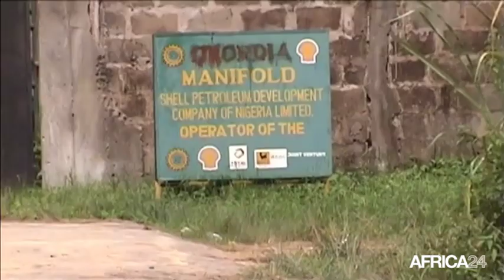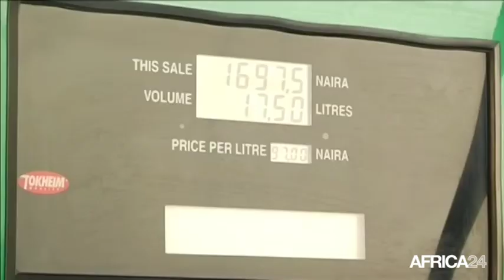Nigéria, RÉGULATION DE LA PRODUCTION PÉTROLIÈRE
Économie, Production pétrolière réduite de 40000 barils/jour